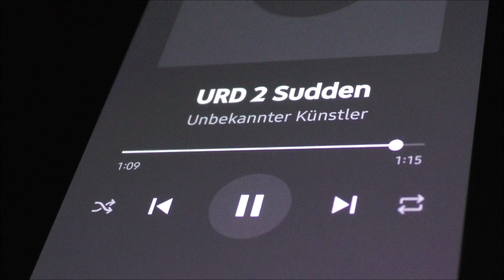[URD2] Sudden [Qualifikation][#21] (prod. by Beast Inside Beats)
Lyrics:

URD 2 weil ich zeit hab nehm ich teil/
Und zerlege das Turnier einfach mal nebenbei/
Turniere wie das urd wurden zichmal verkackt/
Denn sogar der king des urds trifft nichtmal den takt/
Und was für mini urd, man kann nicht unterscheiden/
Wenn beide Turniere wack sind wirken beide wie das gleiche/
Doch eine sache die versuch ich zu verstehen/
Wenn das URD schon wack ist warum gibt es dann das mini urd?/
Ihr versucht mit krassen videos euern dreck zu kaschiern/
Doch wenn ich nur nen beat einreich bin ich schon besser als ihr/
Und der grund warum ich nachher euern Kiefer breche/
Ihr habt höchstens klicks wegen den Namen euer featuregäste/
Und ihr ganzen witzfiguren als gegner seid ganz schwer/
Alter ich dachte zuerst das diese flave r ein mann wär/
Und denk ja nicht du fette bist heftig/
Du bist so hässlich du siehst aus wie exsl in männlich/